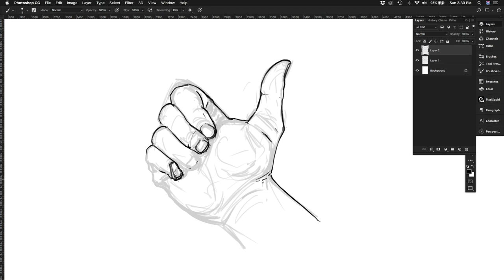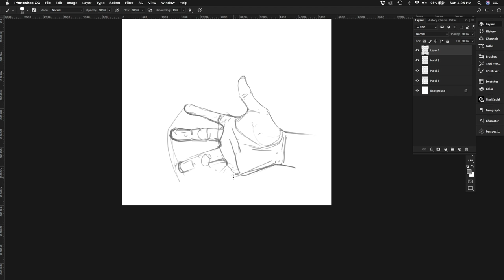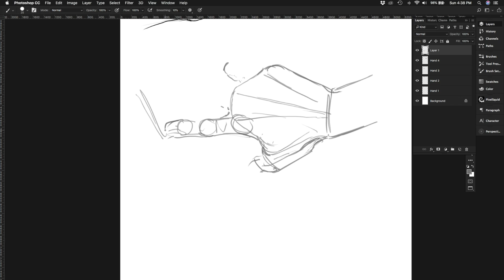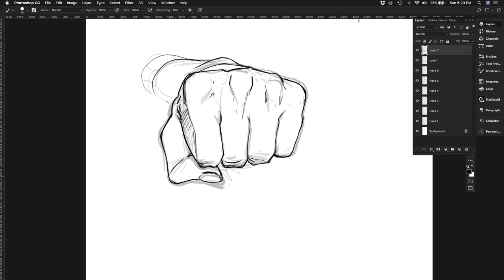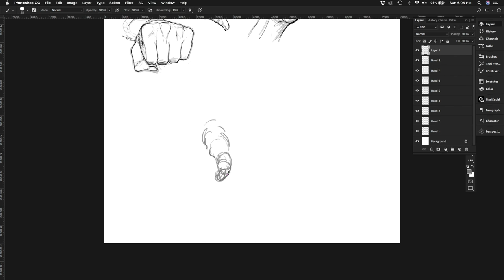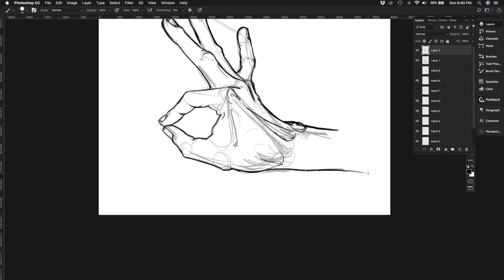Jeff Draws Stuff Episode 15 BUNCH OF HANDS! Speed Painting